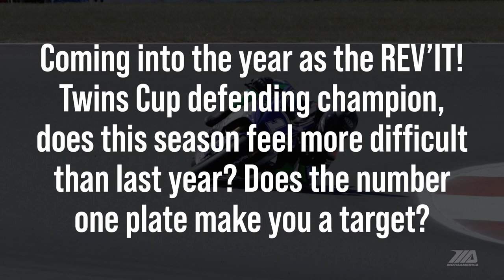Paddock Chat With Blake Davis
For this paddock chat, we meet 16-year-old defending REV'IT! Twins Cup Champion Blake Davis, who is also dipping his toe in the Supersport class at select rounds this season. Blake talks about the family atmosphere in his team, the differences between the Yamaha YZF-R7 and YZF-R6 that he races, and more.